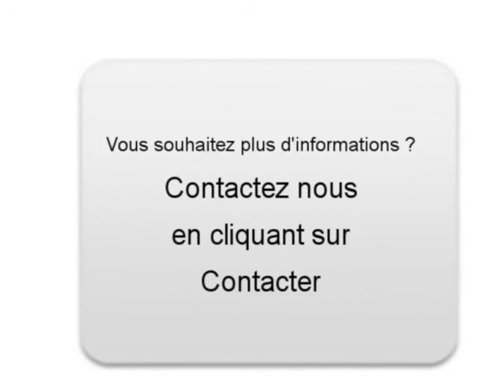Achat Vente une CITROEN DS4 Belhomert Guéhouville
A vendre à  Belhomert Guéhouville  Occasion automobile CITROEN DS4 de 4500 Km.
automobile occasion Autoenvideo : Achat Vente une CITROEN DS4  Belhomert Guéhouville  Eure-et-Loir